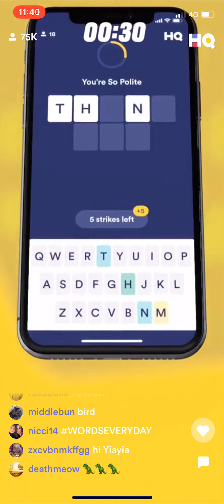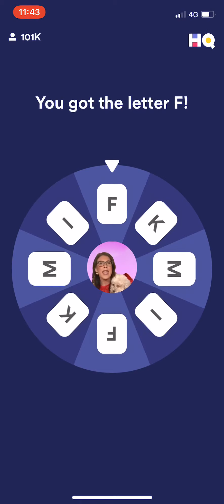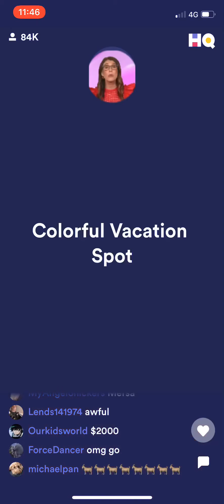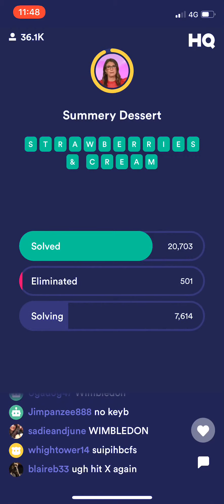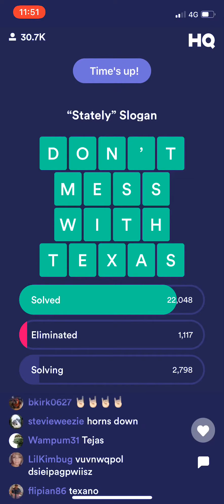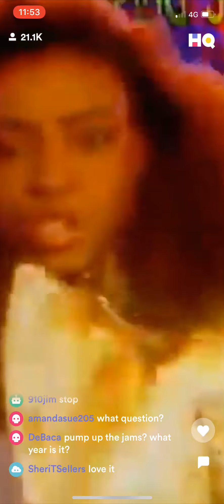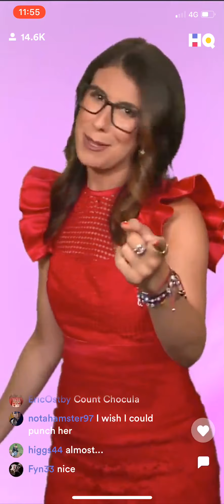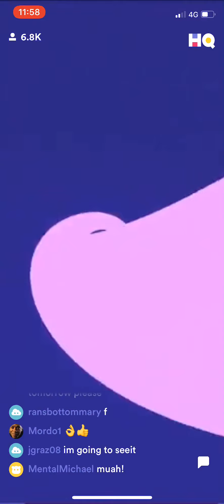(AD-FREE) HQ Words ($2,000/~$0.29) Thursday, 18 July 2019 9:30p ET